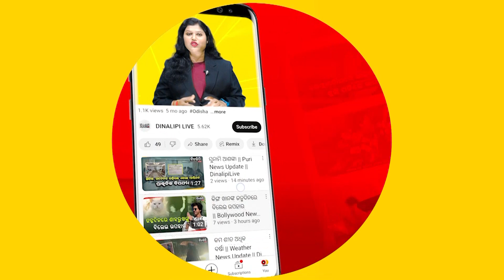ପାକିସ୍ତାନୀ ଆତଙ୍କବାଦୀଙ୍କ ହାତରେ ଚୀନ ଅସ୍ତ୍ର || National News Update || DinalipiLive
Being a fair & unbiased newspaper, Dinalipi's new digital wing DinalipiLive will provide much-needed fact-based information to news consumers of Odisha.